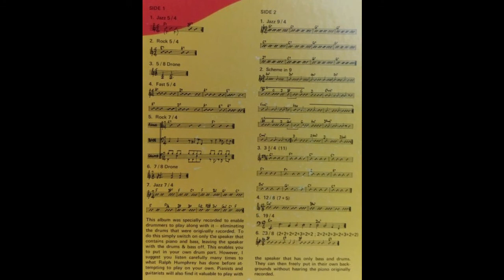Don Ellis - Jazz 7/4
Album : New Rhythms  - A Method For Achieving Fluency  in Unusual Meters (For all Instruments)

Piano - Milcho Leviev
Bass - Dave McDaniel
Drums - Ralph Murphy

Engineer: Don Ellis
Art: Maria Eckstein

Composition and Arrangement by Don Ellis